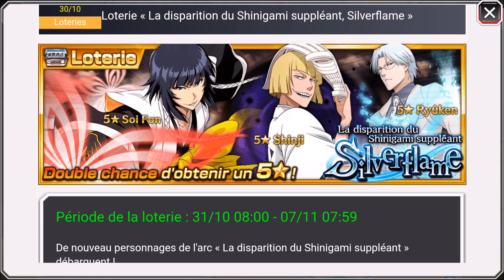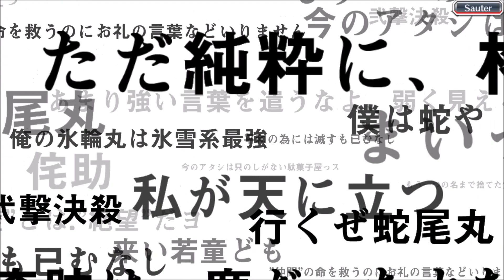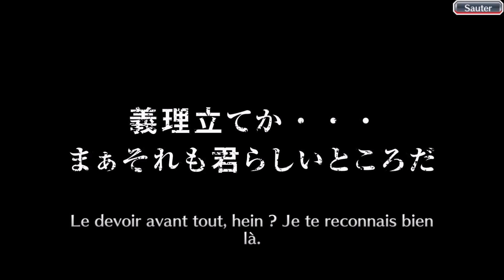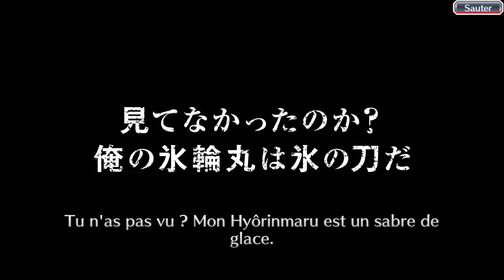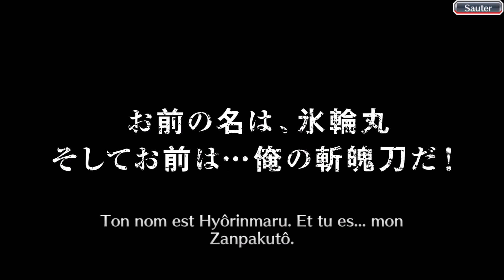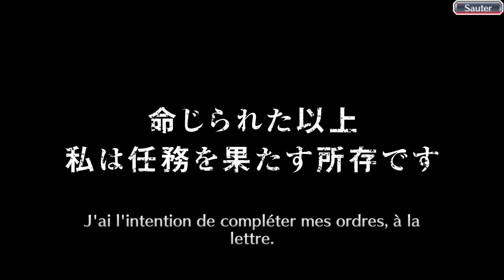Bleach: Brave Souls FR # GACHA - 1000 Orbes -Silverflame - La Malédiction du Toshiro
Portail : La Disparition du Shinigami Suppléant - Silverflame
Orbes : 1000
Tirage : Multi
Tickets Silver utilisés : 90

Retour sur les persos de "La Disparition du Shinigami Suppléant" avec 3 nouvelles arrivées:
__ New Shinji, avec un style encore plus "swag"  xD
__ New Soi Fon, qui ravira se fans  :p
__ Ryûken, enfin l'arrivée du 2nd "Papa du jeu"  lol

Ces 3 nouveaux persos sont bien évidemment dans l'air du temps : beaux effets des animations des attaques, des stats hautes par rapport aux 1er persos du jeu et chacun a son petit plus.  ;)

Avec mes 1k d'orbes, vais-je toucher le Jackot et choper ce fameux Ryûken !!??  xD
Ou vais-je sombrer dans la dépression ???  :(

Les Dés sont jetés. :s

SOUTENEZ VOTRE CHAÎNE - soutien participatif
/// TheMushuWorld - Tipeee

Chat Vocal/Ecrit
/// Discord - BBSFR du groupe FB

/// Remix Mushu
/// SB GanG Ft. Kam Robinson - Owly Shit - (A.o.R)
/// TMW - Passhat Club
/// KAM ROBINSON - V